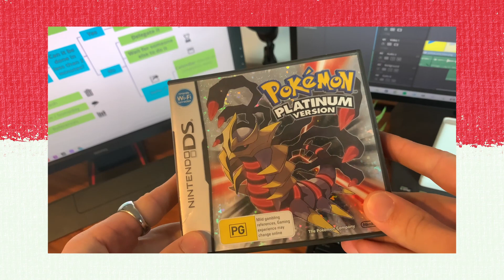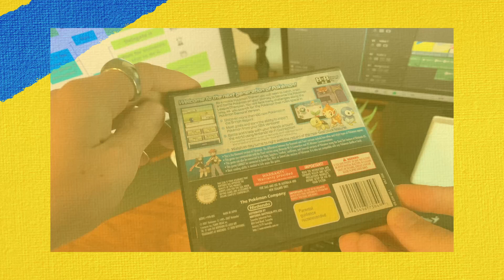Why Your Not Excited for Pokemon Anymore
Surprise I wasn't dead, just thinking way too much about Pokemon Brilliant Diamond.